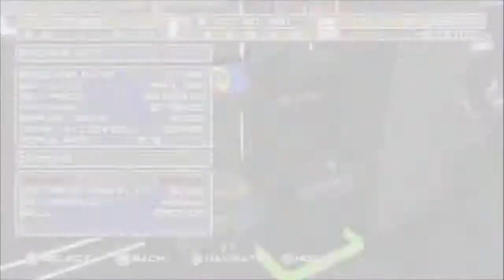RTGT - Arcadecraft - Part 2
It's 1981 and the $15,000 loan is due at the end of December. Do I have what it takes to keep the RealTime Arcade open?